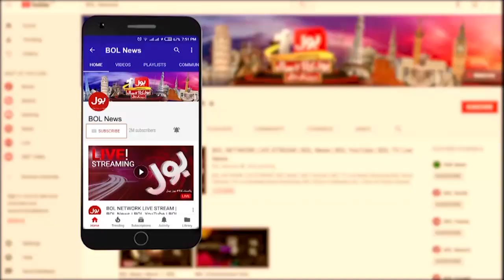Election Final Date Has Been Announced | Election Commission In Action | Breaking News